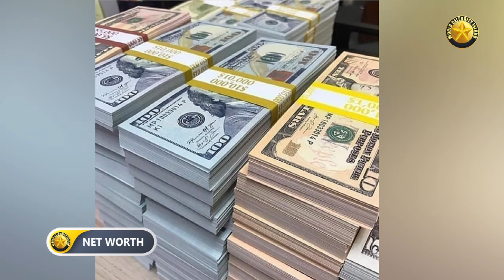André 3000 (WIFE) Lifestyle & Net Worth 2024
André 3000's career began in the early 1990s when he and Big Boi formed OutKast, a hip-hop duo that would go on to revolutionize the music industry. In 1994, they released their debut album, Southernplayalisticadillacmuzik, which was a critical and commercial success, establishing them as pioneers of Southern hip-hop. The album's unique blend of funk, jazz, and Southern slang set the stage for the duo's future endeavors.